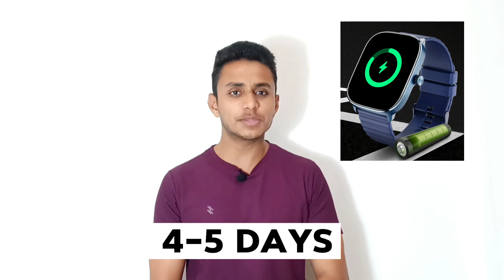Boat Lunar EMBRACE⚡| Largest Round dail Display Smartwatch